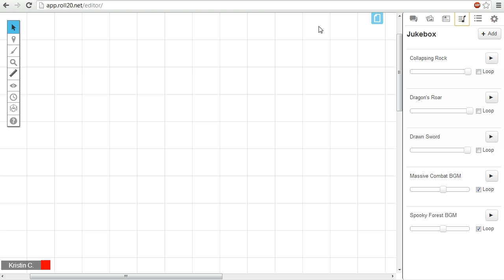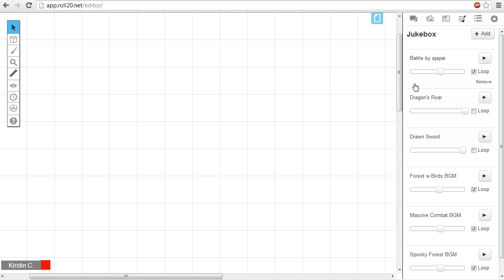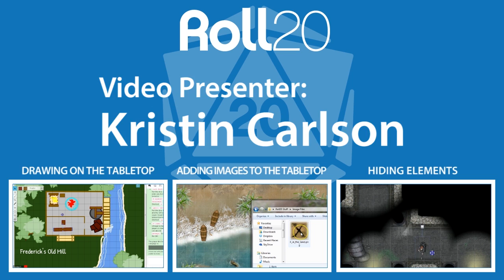Roll20 Tutorials - The Jukebox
This Tutorial discusses how to use Roll20's Jukebox feature to stream music and SFX to your players in the middle of a game.